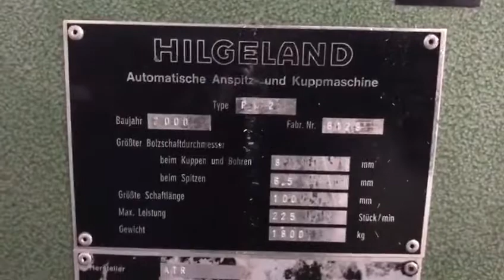*** *** for sale Hilgeland PN2 - YOM 2000